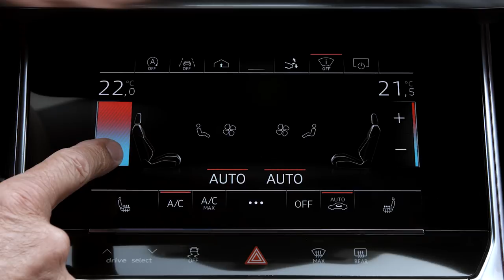Audi A7 Sportback 2018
Audi vient de dévoiler la seconde génération de l’A7 Sportback. Style, technologie, habitabilité, voici tout ce qui change.